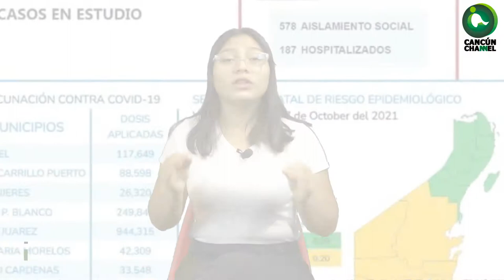QUINTANA ROO TIENE EL 80% DE RECUPERACIÓN EN EL MUNDO